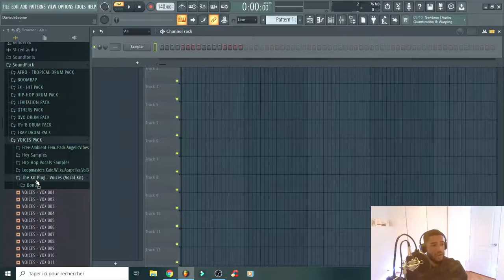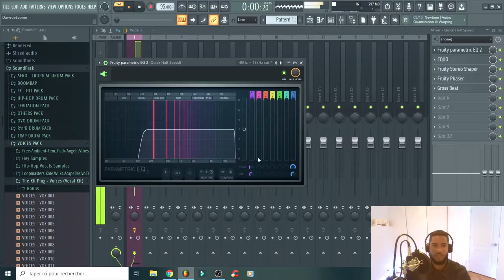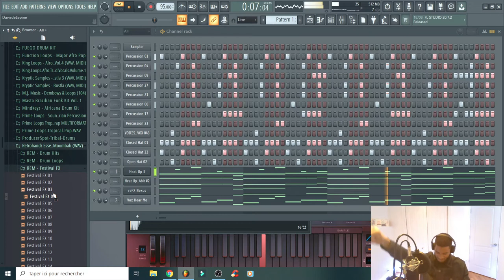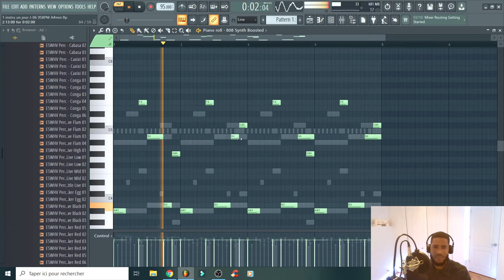EPISODE 06 - Un Jour Une Instru | Nous sommes en guerre...